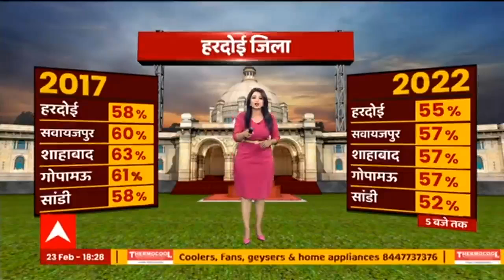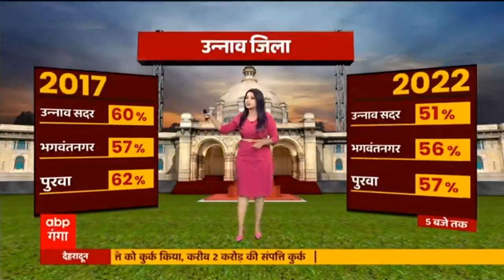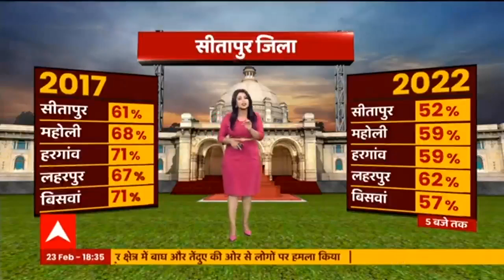UP Election 2022 के चौथे चरण की 59 सीटों पर कितने फीसदी हुआ मतदान, डिटेल्स में जानिए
यूपी विधानसभा चुनाव 2022 के लिए आज चौथे चरण का मतदान खत्म हो चुका है. शाम 5 बजे तक 9 जिलों की 59 सीटों पर जानिए कितने फीसदी मतदान किया गया.